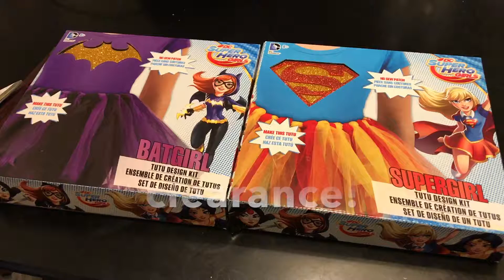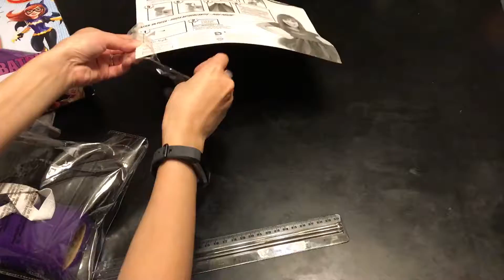Superhero Tutu Kits by DC Superhero Girls (no-sew!) | kzvDIY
Halloween is around the corner! What's better than dressing up as your favorite superhero! I found these super affordable superhero tutu kits at JoAnn's on clearance for around $7.xx! And I purchased two for the girls for a Superhero themed birthday party they attended not too long ago! These certainly can be used for more than one occasion! Best of all it's super easy to do and super cute! Fun for the kids too! This isn't really a "How To" video, instead I just wanted to share! Enjoy! Watch in 1080P!

The kit includes: tulle (two colors), an elastic band and the superhero logo adhesive for the shirt.